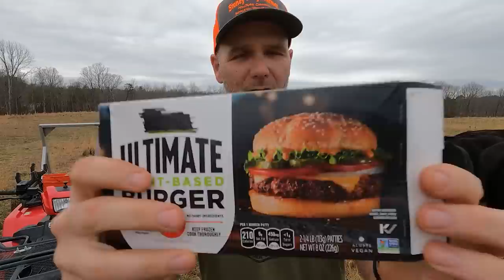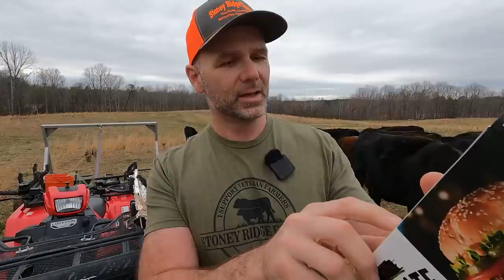Has the world been sold a pack of lies about cattle farming?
Has the world been sold a pack of lies about cattle farming?  Come along today as we talk about regenerative farming, ranching and ruminant animals healing our planet!